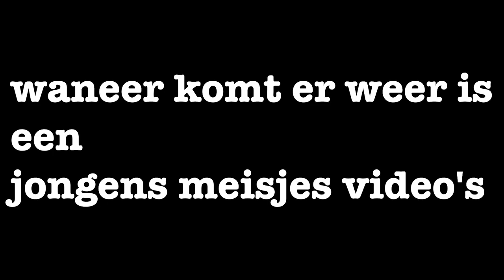VRIENDINNEN DIE JONGENS HATEN !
VRIENDINNEN DIE JONGENS HATEN ! Vandaag ga k het hebben over welke vriendinnen jongen haten.